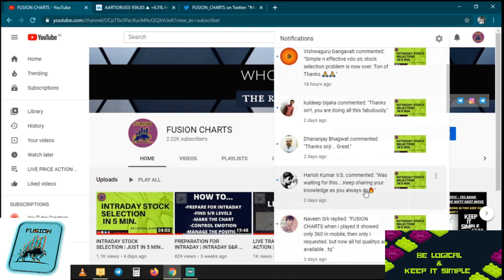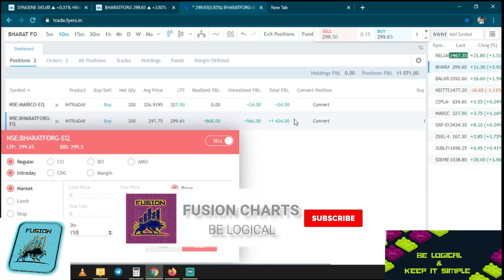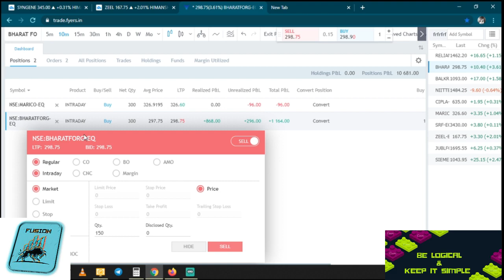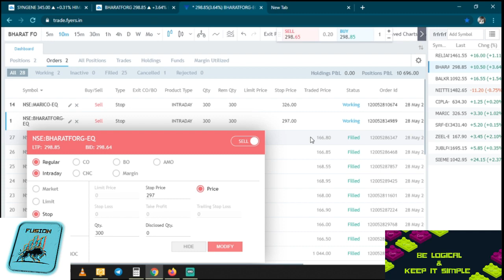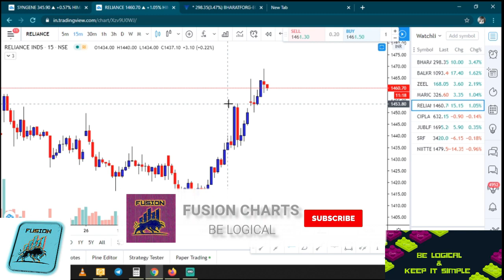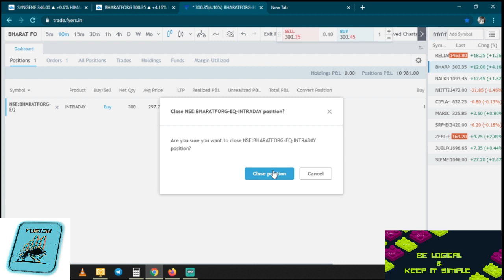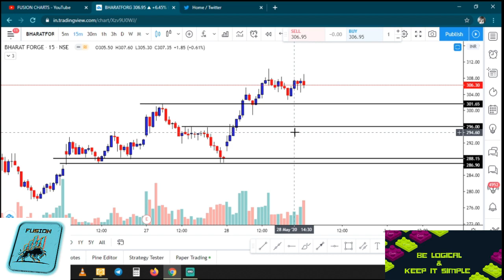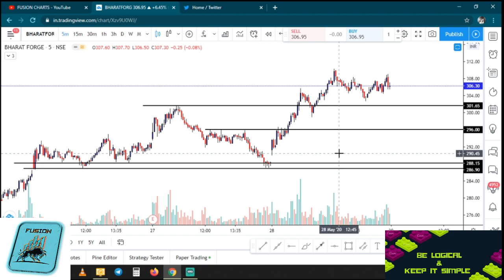LIVE TRADING | INTRADAY TRADING | PURE PRICE ACTION | FUSION CHARTS | LOGICS OF TRADES EXPAINED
HELLO GUYS

THIS IS EDUCATIONAL VIDEO  regarding PRICE  Action Analysis with simplicity AND without ANY INDICATOR OSCILLATOR & MOVING AVERAGES

AIM OF THIS CHANNEL IS TO AWARE THE MAJORITY OF TRADERS THAT MONEY CAN ONLY BE MADE THROUGH SIMPLICITY  WHO ARE LOOSING MONEY STILL WITH FOLLOWING ALL POSSIBLE THING IN STOCK MARKET

JOIN TELEGRAM CHANNEL FOR LIVE INTRADAY TRADING

TO TRADE WITH BEST RISK REWARD LIKE 1:4 1:8 1:10 1:15++